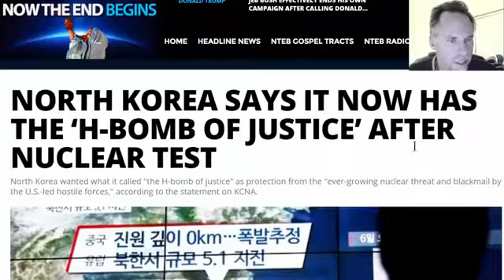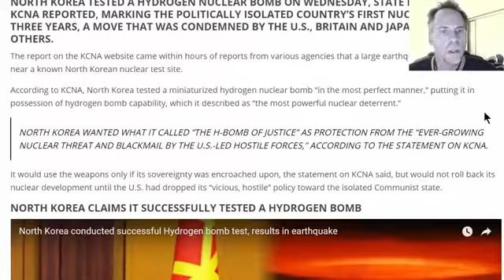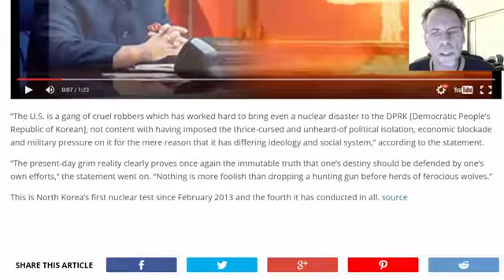Breaking North Korea Kim Jong Un Behind the Scenes Unbelievable Story January 2017